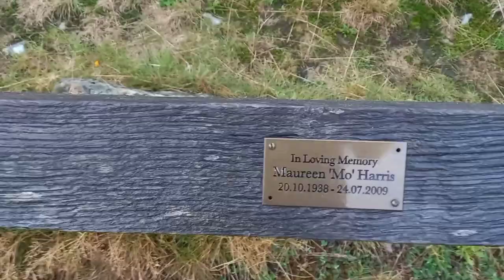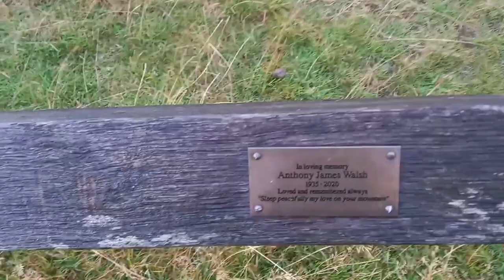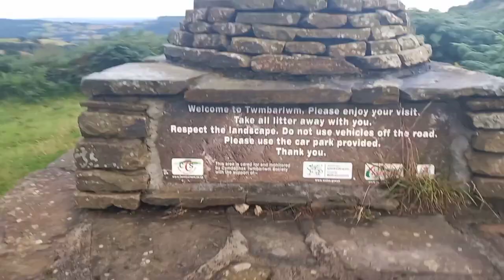Otis looks down on Newport & the Severn Estuary from the Twmbarlwm Iron Age settlement & Hill Fort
Adventures and Walks with Puppy dog Otis, the Border Collie / Cocker Spaniel cross-breed.
Otis was born 7th July 2021 and he loves to explore the City of Newport, South Wales, the surrounding Usk Vale countryside and the Wales Coast Path.